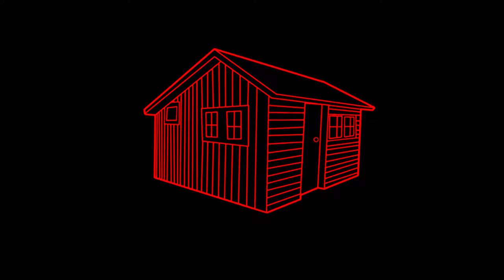Laker - AFFORD IT (Feat. Joeyy) {OFFICIAL MV}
Prod By SRDBEATZ & 7Ripp0